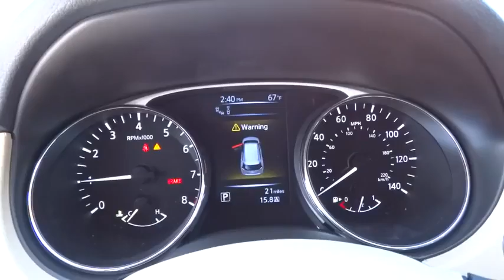2015 NISSAN ROGUE Redding, Eureka, Red Bluff, Northern California, Sacramento, CA 15N385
2015 NISSAN ROGUE